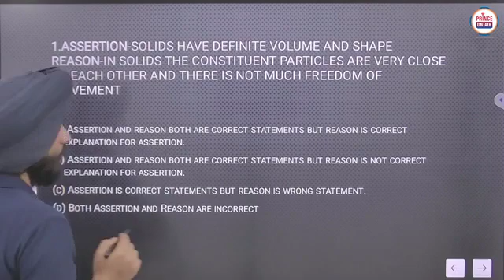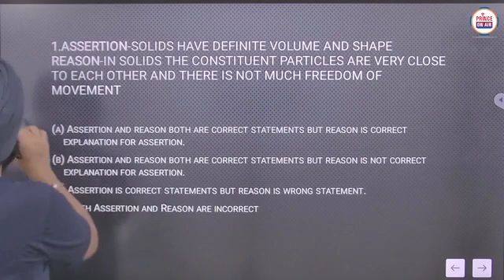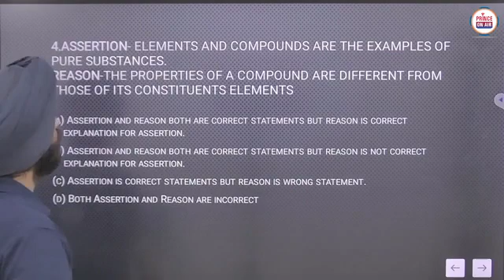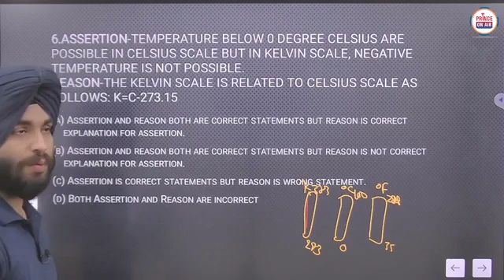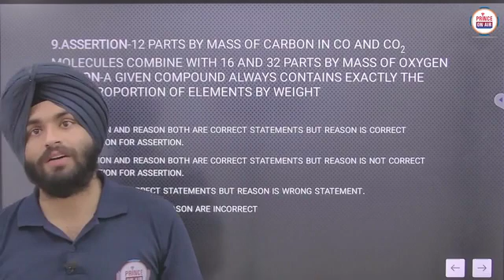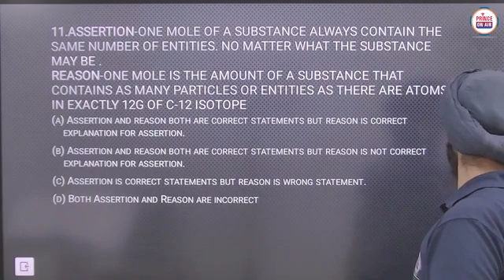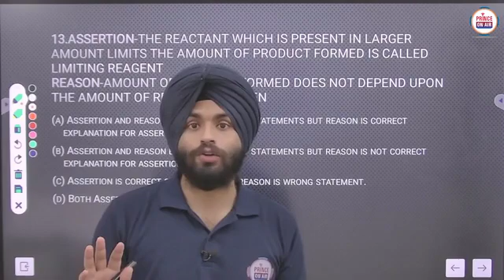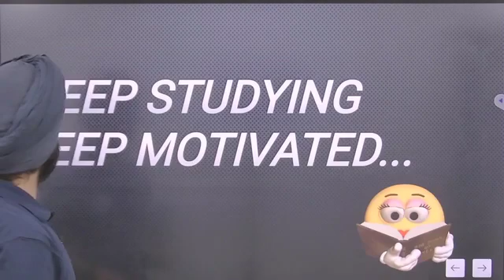Basic Concepts of Chemistry L 13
~ PUNIT KASWAN ~

Thanks
🇮🇳 JAI HIND 🇮🇳
PUNIT KASWAN ~ PUNIT KASWAN ~

Thanks
🇮🇳 JAI HIND 🇮🇳
PUNIT KASWAN